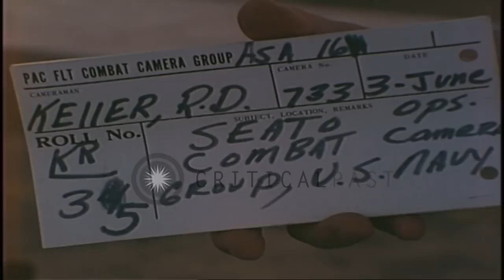USS Everett F. Larson (DD-830) in water beside the floating half of USS Frank E. ...HD Stock Footage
USS Everett F. Larson (DD-830) in water beside the floating half of USS Frank E. Evans (DD-754) in the South China Sea.

A collision between Royal Australian Navy HMAS Melbourne (R-21) and destroyer USS Frank E. Evans (DD-754) while taking part in SEATO (Southeast Asia Treaty Organization) exercise in the South China Sea. USS Everett F. Larson (DD-830) dead in water, close to floating half of USS Frank E. Evans. Two small boats in still waters. A helicopter in flight low over water, searching for survivors. A small boat moves through water searching for survivors. The helicopter banks to left. Location: South China Sea. Date: June 3, 1969.

57,000+ broadcast-quality historic clips for immediate download.